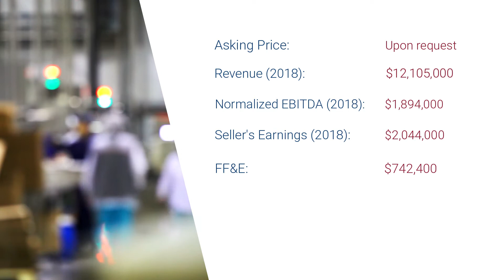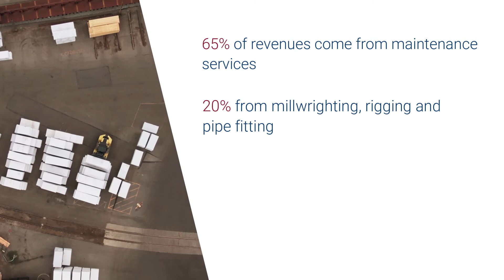Millwright Fabrication & Maintenance Business FOR SALE | Beacon Mergers & Acquisitions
An established, successful millwrighting and metal fabrication company located in Southwestern Ontario. The company offers a comprehensive scope of services including millwrighting, machinery moving and installation, piping, plant maintenance and custom metal fabrication. In addition, the business also has in-house robotics and laser alignment capabilities for high precision jobs.

Due to its service excellence and efficient project management, the business enjoys strong word-of-mouth referrals, requiring virtually no advertising costs. The company has maintained an average gross margin of approximately 40% over the last five years and continues to have high growth potential; having experienced a sales increase of 28% in 2018 alone.

This turn-key opportunity is ideal for a metal fabrication business or a related industrial maintenance company seeking to enter the millwrighting industry in Ontario and leverage the business’ existing in-house capabilities and customer base